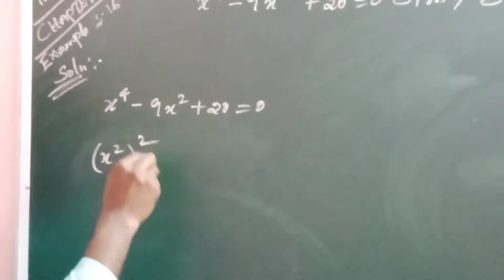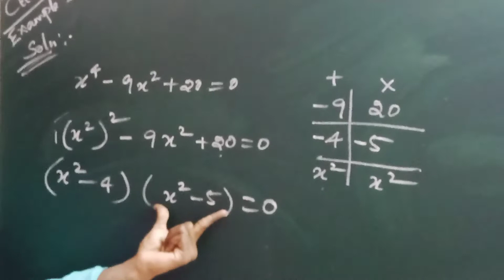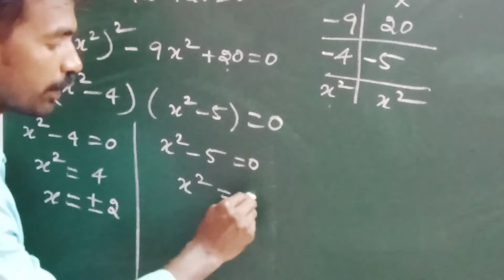12th Maths; Chpt - 3; Example: 3.16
12th Mathematics Tamilnadu Samacheer Syllabus; Chapter - 3; Theory Of Equations; Example: 3.16